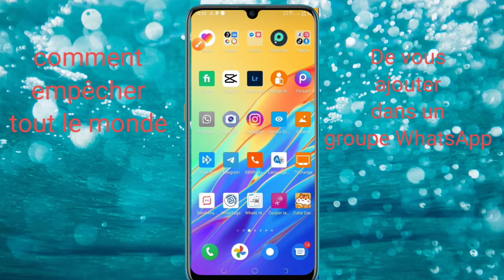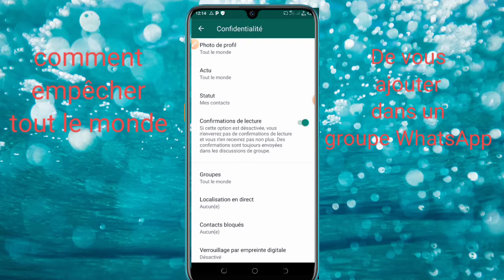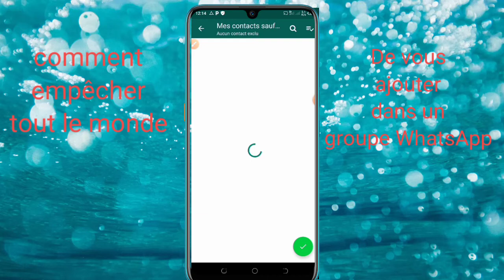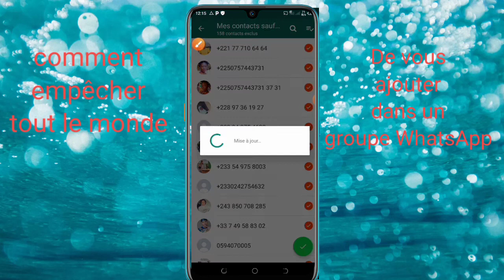comment empêcher tout le monde de vous ajouter dans un groupe WhatsApp